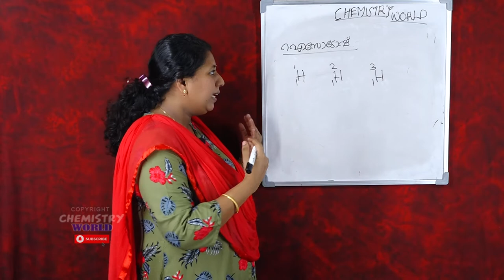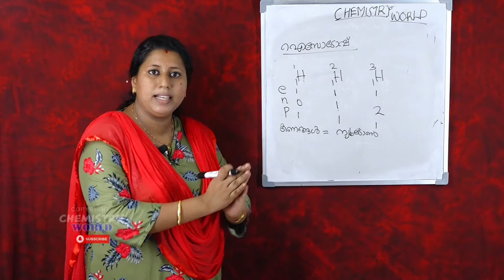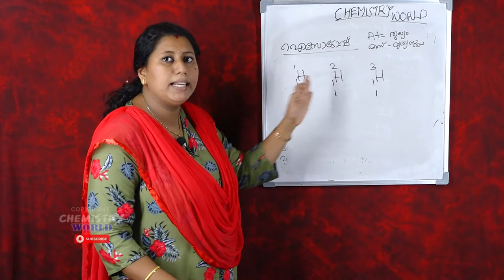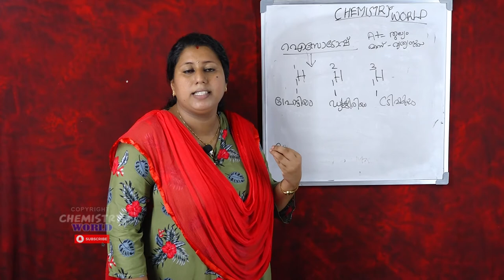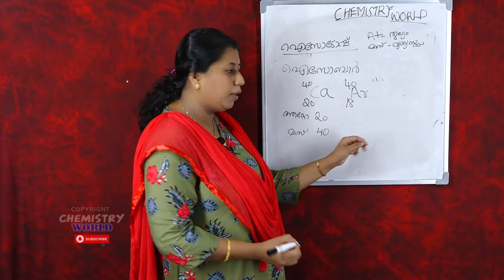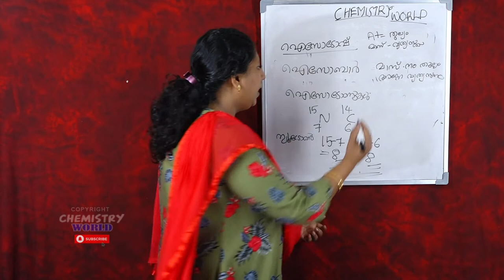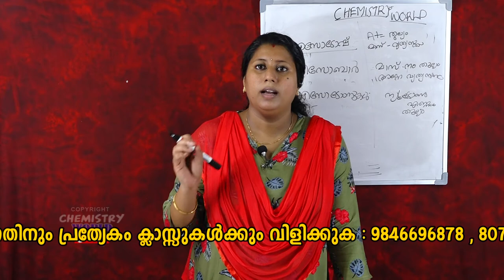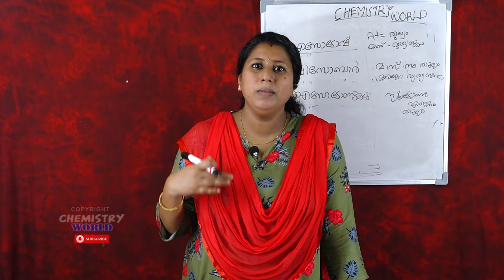ഒൻപതാം തരം മലയാളം മീഡിയം CHEMISTRY # EPISODE #9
9th std CHEMISTRY  MALAYALAM MEDIUM   PART - 9
FOR HIGH SCHOOL STUDENTS  SCERT SYLLABUS
part 8 link is below